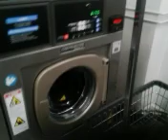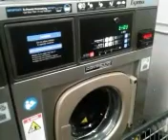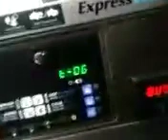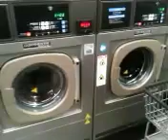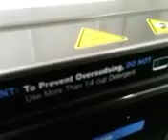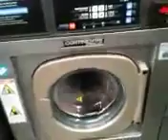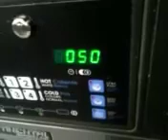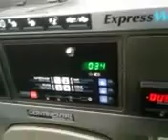Crazy washing machine action!